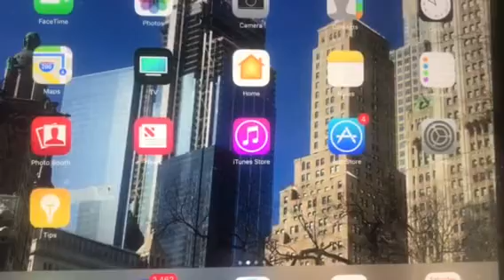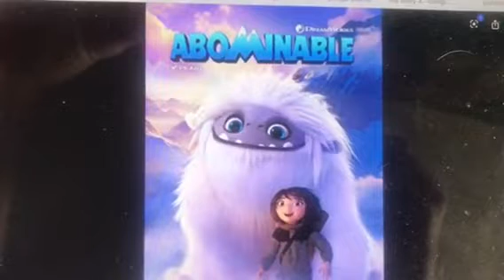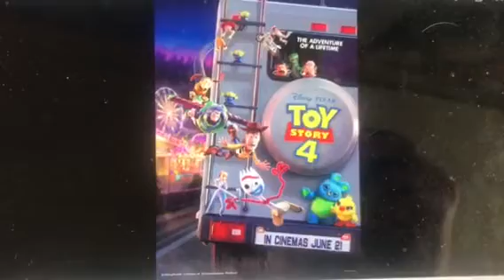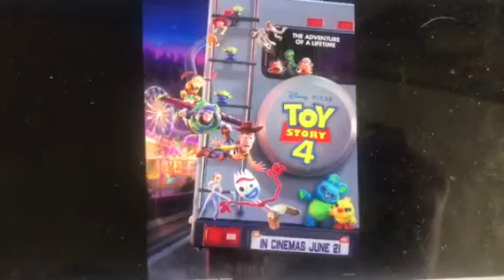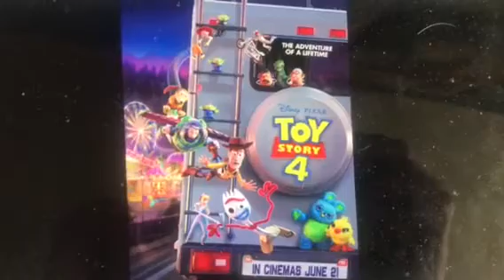My Top 3 Best Movies Of 2019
Note: if you don’t like these movies then I can deal with your opinion.